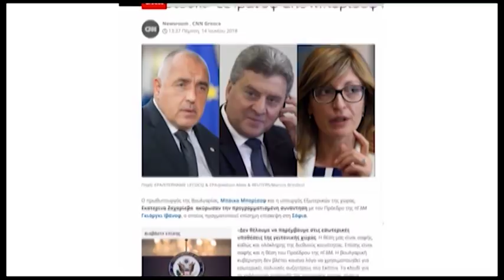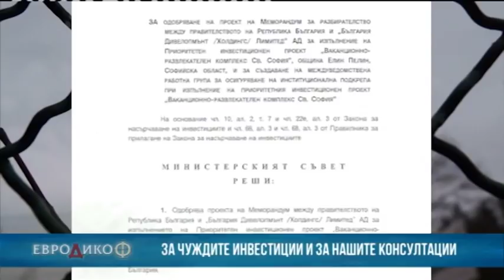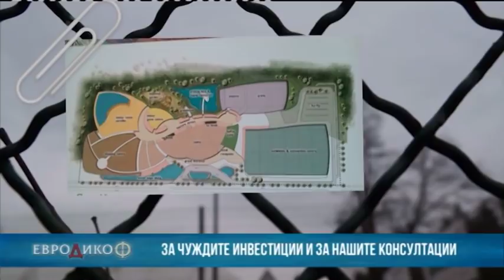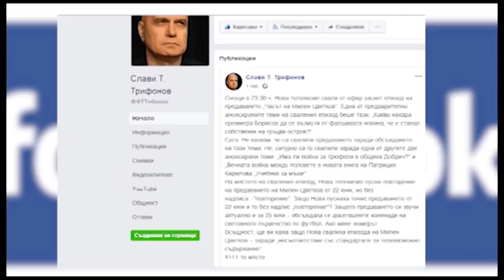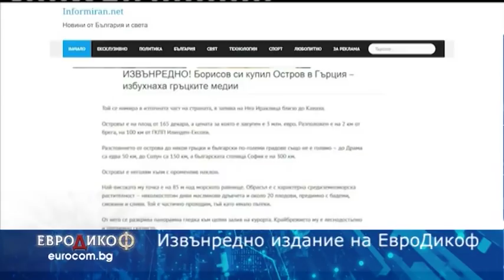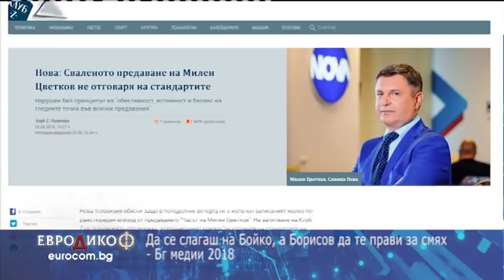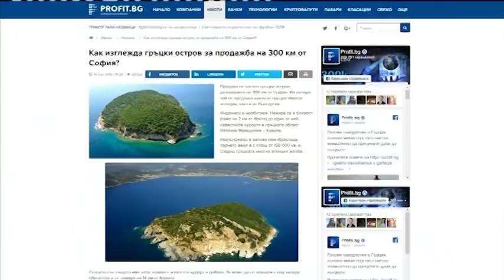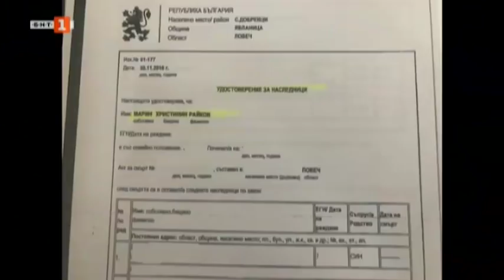✔️ 38/1 „Най-лошото“ от ЕвроДикоФ през 2018-а година - Част 1